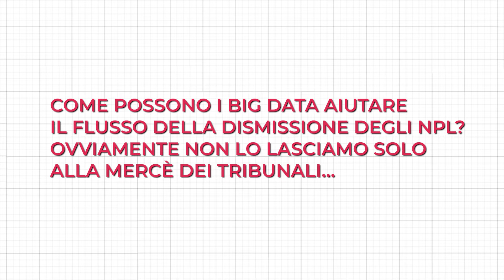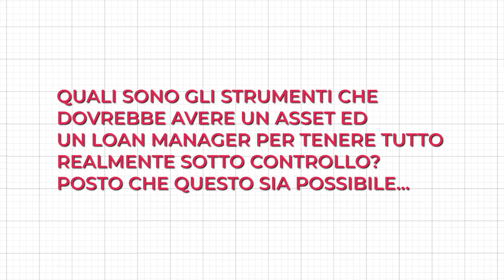A TUTTA R! Intervista a Mirko Frigerio, Executive Vice President e Founder NPLsRE_Solutions